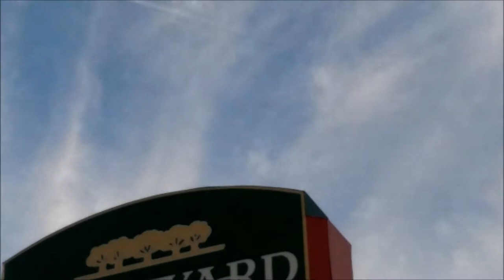Geoengineering over Southeastern PA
This video includes the geoenigneering that was performed for the snow storm in 22-24 January 2015